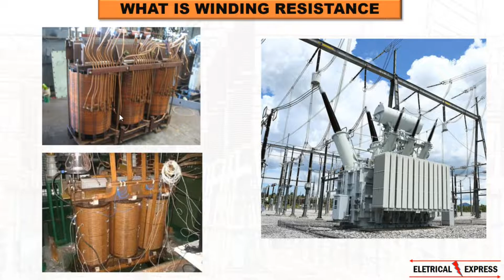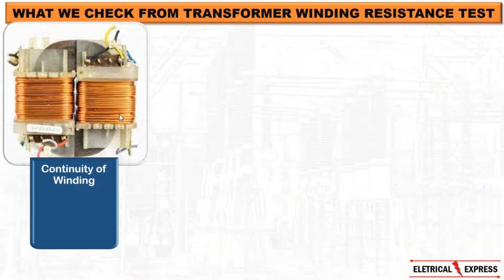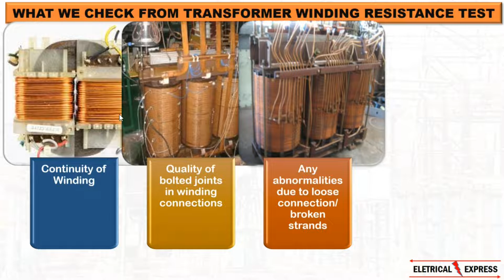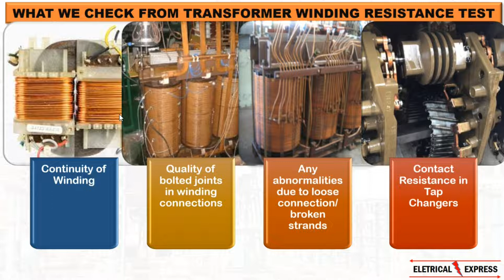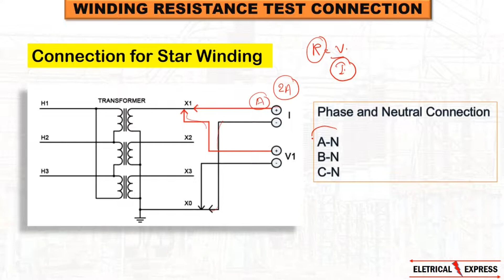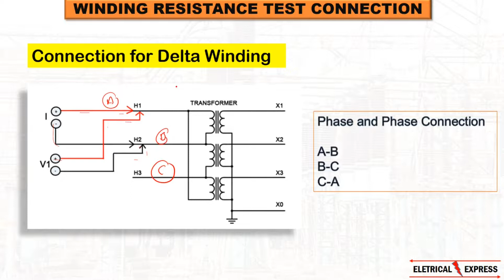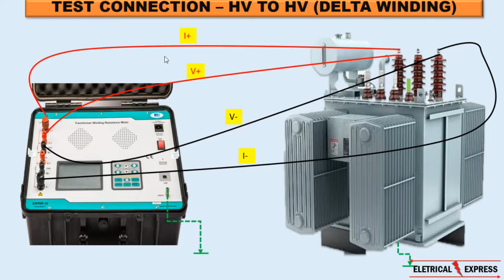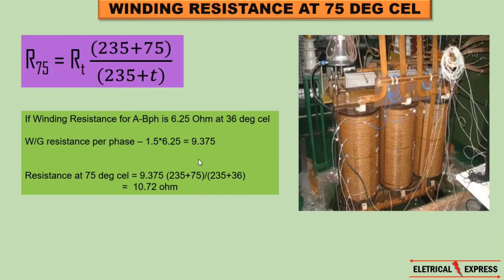Transformer Winding Resistance Test| Winding Resistance Test of Transformer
After watching this video, We'll learn about

1. What is winding resistance in Power Transformer
2. Result of Winding Resistance Test
3. Winding resistance test for Delta and Star connection
4. Practical Kit connection for Winding resistance to Transformer
5. Winding resistance calculation